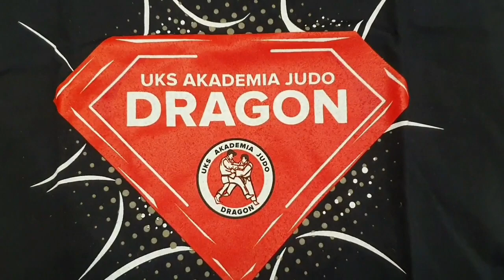Trening Domowy z Dragonem - odcinek 2️⃣9️⃣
Trening Domowy z Dragonem